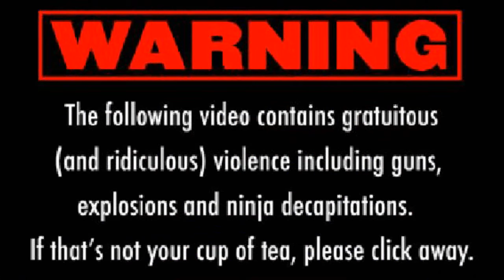Unnecessary Force.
Inhalt : Unnecessary Force

Meine Videos mache ich nach wie vor zum Spaß an der Freude wenn ich mal einem dabei auf die Füße treten sollte ist es nicht beabsichtigt .
Die Musik Videos von mit sind zu 99% von mir selber komponiert und zusammen gestellt
Ich versuche immer wieder was Neues zu machen mit den Mitteln die mir zur Verfügung stehen ist leider nicht so ganz viel .
Aber ich bin auch immer gerne bereit auch bei anderen Projekten mit zu machen .
und auch neues zu versuchen .

Für alle die es mal wieder nicht verstehen
Es ist keiner zu schaden gekommen
Video Antworten würde ich mir Wünschen
Kommentare sind auch nicht schlecht